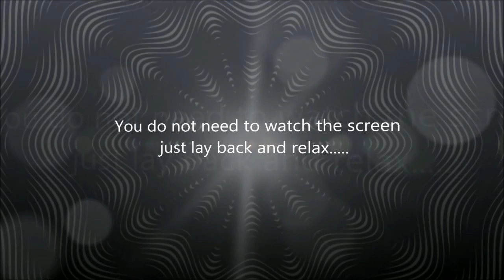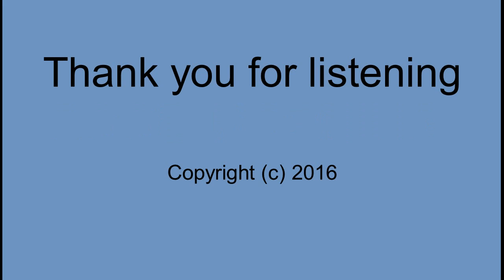Fall Asleep Fast - Sleep Hypnosis Session - By Minds in Unison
This video will last for 8 hours and will allow you to enjoy a full night of high quality sleep. Simply turn on the video when you go to bed, lay back, relax, and fall asleep. The affirmations in the recording will be absorbed by your subconscious as you sleep, producing fantastic results. At the end of the recording an alarm will sound, and you'll wake up full of positive energy and ready to start your day.

I hope you enjoy listening. I wish you the very best. Kind regards, Thomas

Credit line

Background Music: Music from The Self Development Network in accordance with Copyright Law.